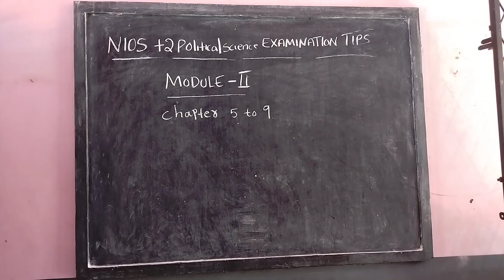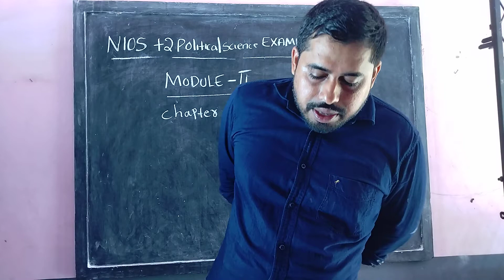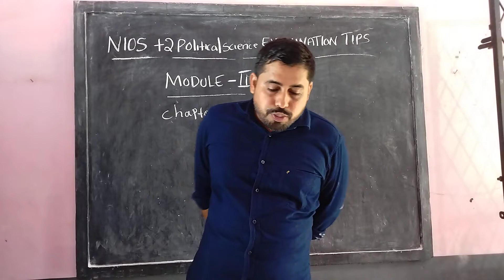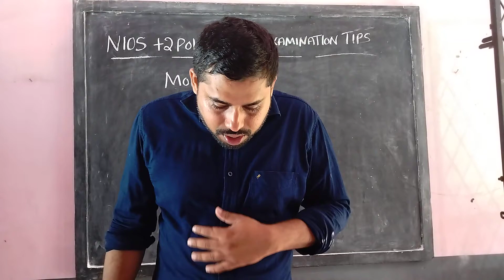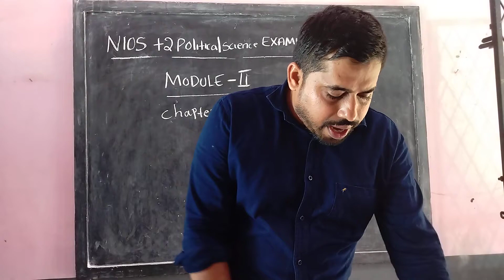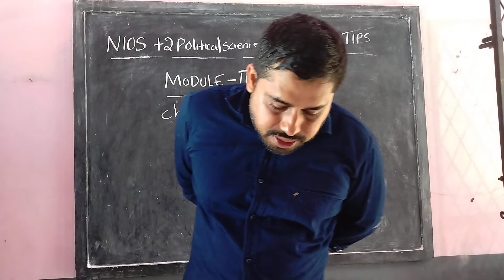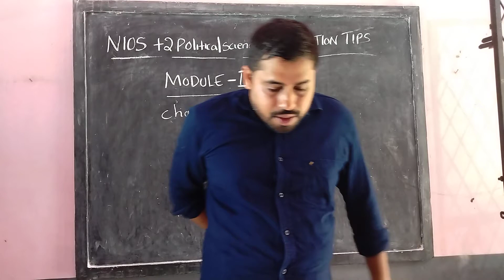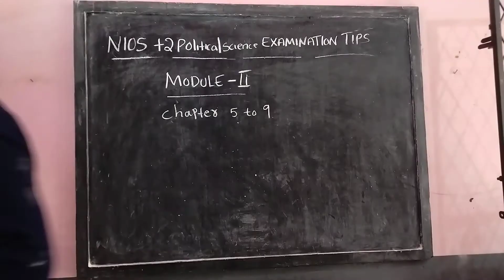NIOS +2 POLITICAL SCIENCE EXAMINATION IMPORTANT CHAPTER 5-9